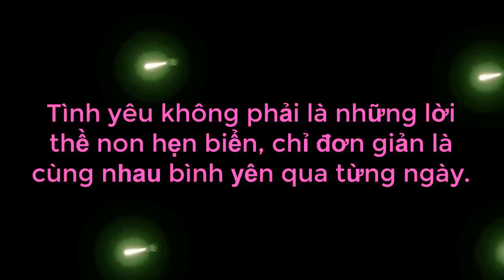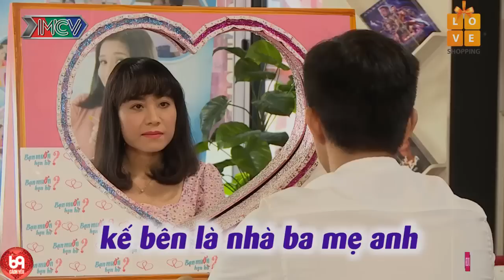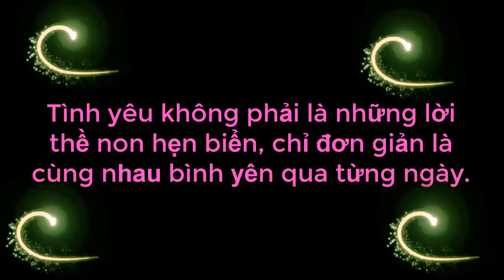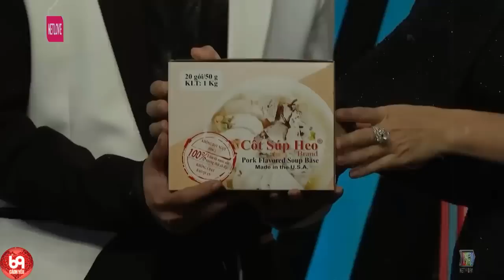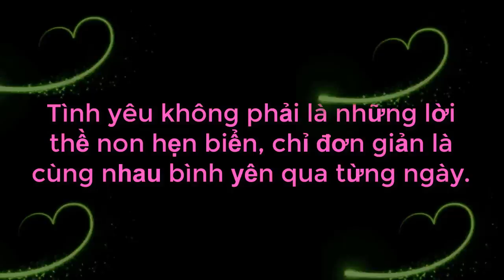Chàng Hát Hò Tỏ Tình Với Bà Mối Làm Cả Trường Quay Cười Rách Mép Và Cái Kết Khi Gặp Nàng HONG KONG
Chàng Hát Hò Tỏ Tình Với Bà Mối Làm Cả Trường Quay Cười Rách Mép Và Cái Kết Khi Gặp Nàng HONG KONG | 69 CÁCH YÊU
69 Cách Yêu là trang cập nhật những chương trình hẹn hò, ghép đôi, mai mối hot nhất hiện nay BẠN MUỐN HẸN HÒ, HẸN ĂN TRƯA, VỢ CHỒNG SON, YÊU LÀ CƯỚI, MAI MỐI CÙNG NGƯỜI LẠ